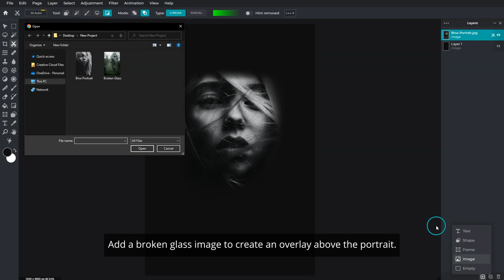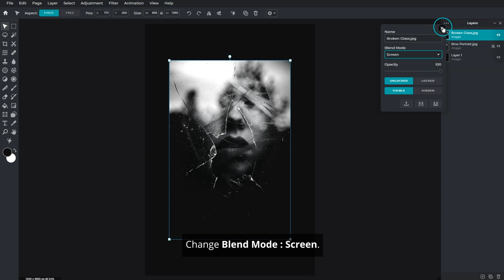Create A Surreal Broken Glass Effect in Pixlr E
In today's tutorial, let's learn how to easily apply an image overlay to create a surreal broken glass effect in Pixlr E!